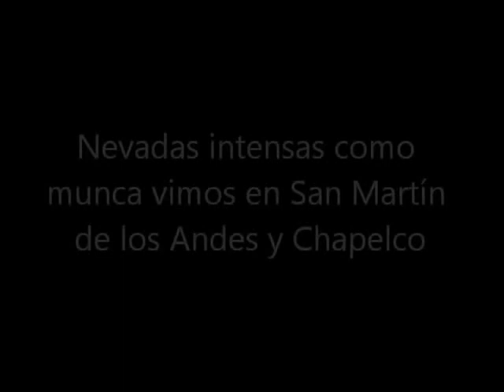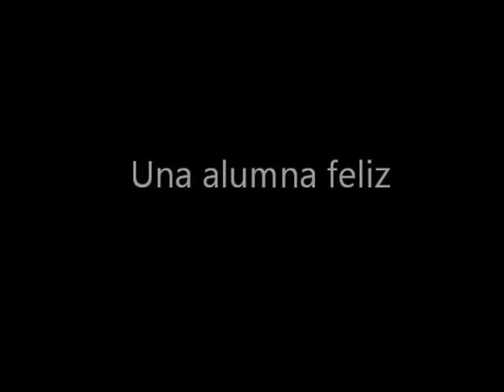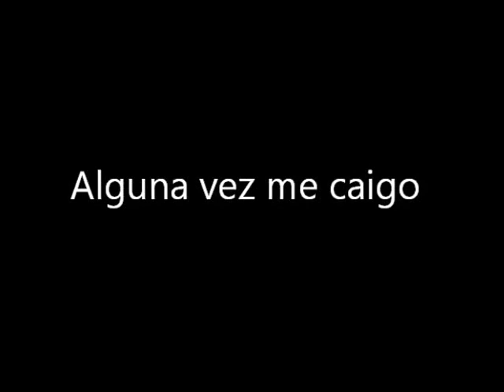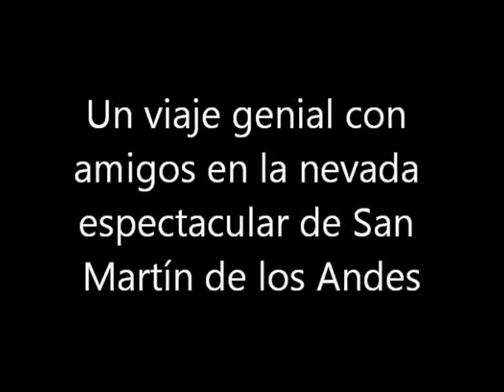Nieve y esquí en San Martín de los Andes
San Martín de los Andes con amigos, esquiando en paisajes de ensueño.